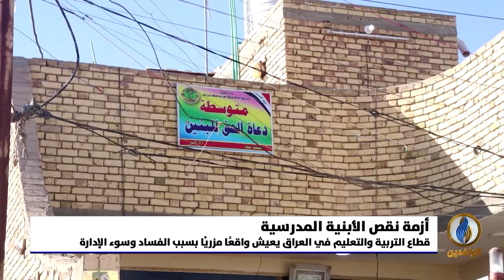تقرير إخباري.. أهالي قرية السُبل في ذي قار يجبرون على استئجار منزل وتحويله إلى مدرسة